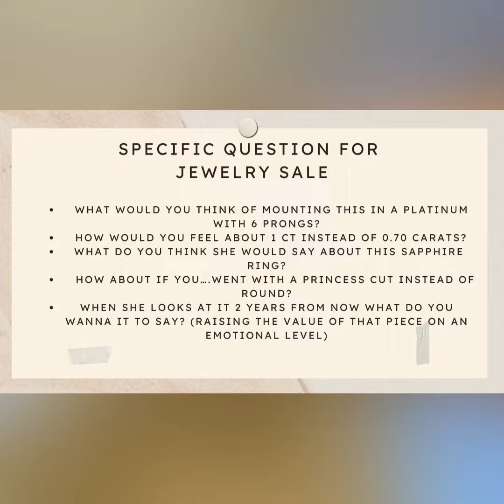Specific questions for a jewelry sale! Download the file to uncover more questions!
It’s a seller's job to discover the customer’s needs. Asking the right questions will create a successful connection therefore a sale!